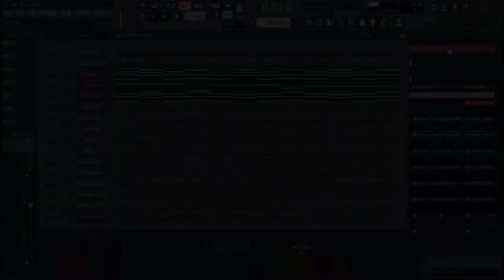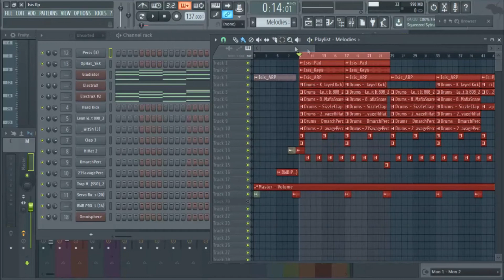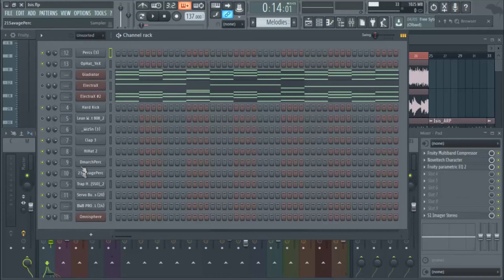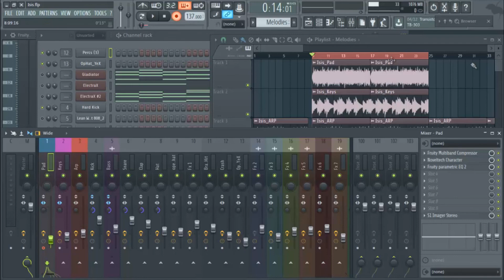How To Send Collabs With FL Studio 12